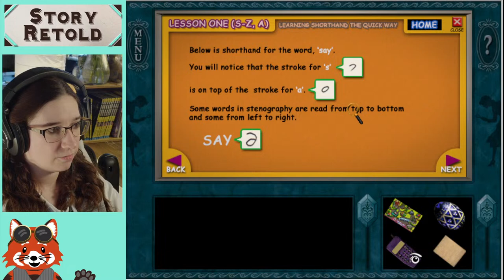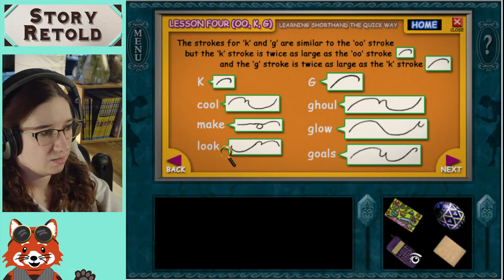Nancy Drew: The Haunted Carousel (Live) | Playthrough 03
Calina of StoryRetold plays the 8th Nancy Drew game by HeR Interactive: The Haunted Carousel for PC!

This mystery game released in 2003.